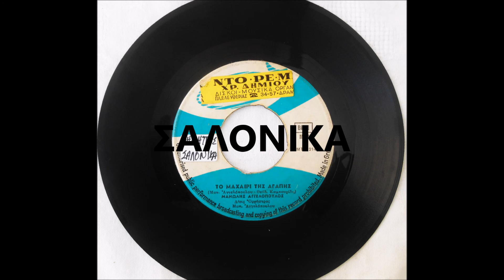ΤΟ ΜΑΧΑΙΡΙ ΤΗΣ ΑΓΑΠΗΣ - ΜΑΝΩΛΗΣ ΑΓΓΕΛΟΠΟΥΛΟΣ